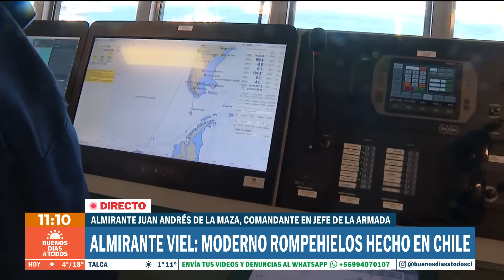¡Orgullo nacional!: El "Almirante Viel", el moderno rompehielos hecho en Chile | Buenos días a todos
Davor Gjuranovic nos hizo un recorrido por el buque Almirante Viel, la nave que un rol fundamental para resguardar los derechos soberanos antárticos y seguir posicionando a Chile como un actor relevante en materias de seguridad marítima, investigación nacional e internacional.